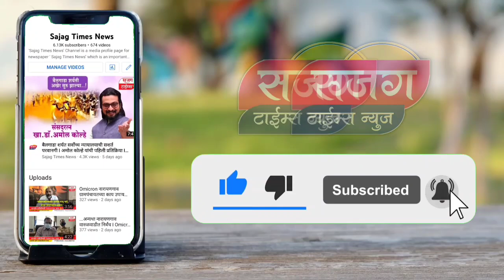बाबू पाटे, संतोषनाना खैरे, शंकर पिंगळे भाषण,राजा शिवछत्रपती प्रवेशद्वार पूर्ववेस द्वितीय वर्षपूर्ती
नारायणगावची वेस सुंदर झाली तसं नारायणगाव ग्रामपंचायतचं कामही स्वच्छ आणि सुंदर - शंकर पिंगळे

सर्वांच्या सहकार्याने पूर्ववेसप्रमाणे छत्रपती संभाजी महाराज पश्चिमवेसही साकारणार - संतोषनाना खैरे, बाबू पाटे